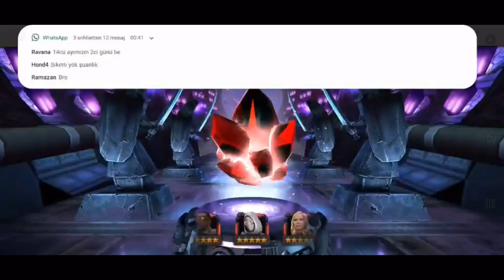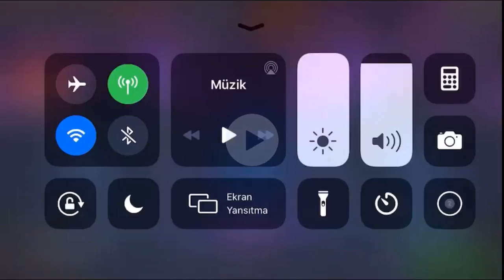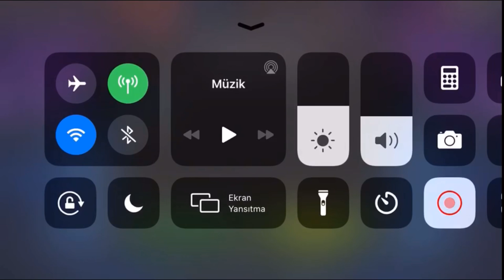ŞANS BÖYLE BİRŞEY - SİZDEN GELENLER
Sizlerde videolarınız yayınlansın isterseniz line'dan gönderebilirsiniz. Line ID: 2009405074
ŞANS BÖYLE BİRŞEY